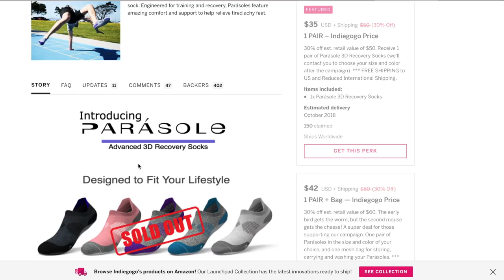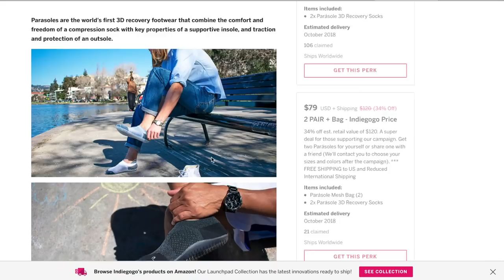Las nuevas Zapatillas TECH de Jose Tecnofanatico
Hoy les tenemos un video muy especial, hablamos de las zapatillas mas livianas que encontraremos en el mercado, son de la compañía PARÁSOLE, realmente aquí tenemos una combinación de zapatillas y medias a la misma vez, recontra cómodas y altamente recomendables.